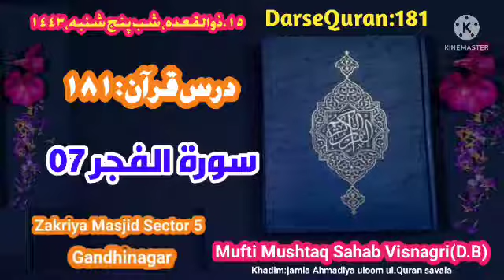Surat Ul Fajar Part 07 Mufti Mushtaq Sahab Visnagri(D.B) gandhinagar sector 05 zakariya Masjid